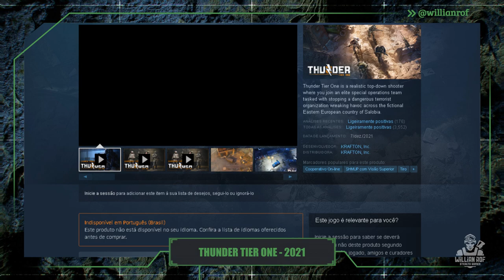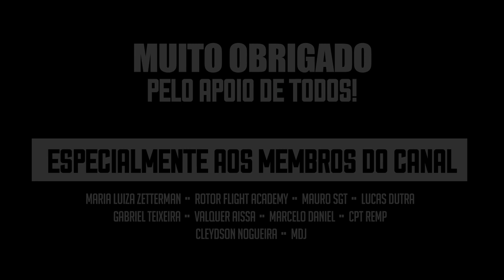FPS e TPS TÁTICOS exclusivos de PC chegando aos consoles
NO VÍDEO DE HOJE:

Olá guerreiros! eu sou Willian Rof e hoje é dia de trazer mais uma lista bem interessante pra você dos consoles e que gosta de um bom jogo de tiro tático. nos últimos dias eu fiz um outro vídeo com games desse estilo que vão estar chegando pros consoles, mas no caso daquele vídeo o foco era em jogos que devem chegar em 2023, no próximo ano aí. No caso dessa lista aqui, são jogos que os desenvolvedores já revelaram que eles chegarão aos consoles, mas não tem uma data específica pra isso. Só sabemos que em algum momento vai chegar, mas quando, ae ninguém sabe..